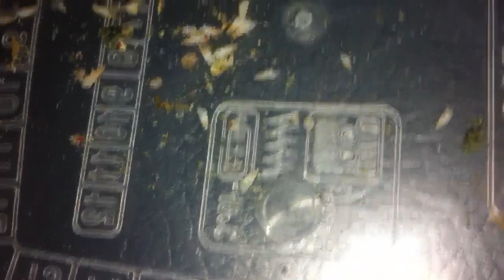pyramidellidae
Asportazione pyramidellidae